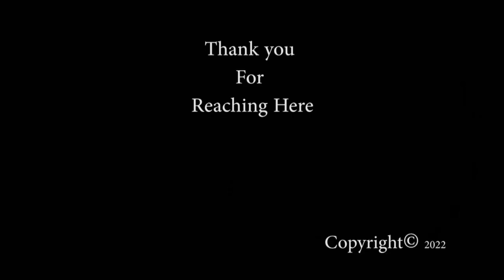" MAL HAÏ " Word Music - Création Musicale - By Yves Estell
Nous connaissons tous le thème du "Mal Aimé",  Textes littéraires, chansons, poésies, livres, films, toiles...Le sujet  a été traité de manière générale.
Aujourd'hui, je suis venu avec un "Titre" dont la vidéo ne semble avoir aucun rapport, et  pourtant !
il s'agit de cette personne que l'on ne connait pas, et dont la réputation a été soigneusement compromise par une campagne de diffamation bien orchestrée; par un ex, associé, collègue, ami(e) etc. qui s'est auto-éliminé par jalousie, rancœur, petitesse, rivalité, malice, médiocrité ou simple Bêtise. Cet être que l'on ne connait pas, mais qui est salit par des propos qui flottent au dessus de sa tête comme une auréole maintenue par des bouches invisibles qui la nourrissent de mots destinée à  salir l'autre et lui porter atteinte à sa réputation coute que coute.   Le "Mal Haï" est celui  que l'on regarde d'un œil douteux, que l'on a évite sans chercher à comprendre pourquoi, celui que l'on a jugé et catalogué sur la base de rumeurs erronées et que l'on finit par reconsidérer après l'avoir inconsciemment  "Mal Haï".
Un déclic soudain, et on ouvre les yeux sur cet individu dont les comportements ne correspondent pas aux rumeurs diffusées. Malgré les pluies d'étiquettes qui tombent de manière exagérée; aucune ne semblent lui coller. Alors on réalise l'intoxication causée par les de fausses informations au sujet de cette cible humaine. D'où le "Mal Haï". Nous l'avons aussi haï un peu et  jugé injustement;  pour finalement admettre que tout est soupçon, accusations et dénigrements exagérés. On se rend compte que le tout est malicieusement dirigé pour faire du tord et en faire un "Mal Haî". Que sa stature n'a point changé, qu'il fait fi de ces attaques qui ne semblent pas l'atteindre et que nous avons été influencés par des rumeurs exagérées et vides de sens. On découvre alors l'imposture subite.
C'est là Que la caravane de cette vidéo rappelle son passage et que des gens que l'on pensait humains; s'avèrent être en réalité une espèce canine qui a tellement aboyé qu'elle à perdu sa fausse apparence  humaine pour se transformer en chiens errants aboyant derrière les riches caravanes qui tracent leur chemin dans ce paysage désertique de la société actuelle.
*Merci d'avoir lu jusque là et de philosopher sur le message derrière cette publication.
ENGLISH
We all know the theme of the "Mal Aimé", literary texts, songs, poems, books, films, paintings... The subject has been treated in a general way.
Today, I have come up with a "Title" whose video does not seem to have any connection, and yet!
It is about that person we don't know, whose reputation has been carefully compromised by a well-orchestrated smear campaign; by an ex, associate, colleague, friend etc. who has self-eliminated out of jealousy, resentment, pettiness, rivalry, malice, mediocrity or simple stupidity. This being that we do not know, but who is soiled by words that float above his head like a halo maintained by invisible mouths that feed it with words intended to sully the other and damage his reputation at all costs.   The "Hated One" is the one we look at with a doubtful eye, the one we avoid without trying to understand why, the one we judge and label on the basis of erroneous rumours and that we end up reconsidering after having unconsciously "Hated Him".
A sudden click, and we open our eyes to this individual whose behaviour does not correspond to the rumours spread. Despite the rain of labels that fall in an exaggerated manner, none of them seem to stick to him. Then one realises the intoxication caused by the false information about this human target. Hence the "Badly Hated ". We also hated him a little and judged him unjustly; to finally admit that it is all about suspicions, accusations and exaggerated denigrations. We realise that the whole thing is maliciously directed to do harm and make him an "Badly Hated". That his stature has not changed, that he ignores these attacks which do not seem to affect him and that we have been influenced by exaggerated and empty rumours. Then we discover the sudden imposture.
It is here that the caravan in this video reminds us of its passage and that people who were thought to be humans turned out to be a canine species that have barked so much that they have lost their false human appearance, to become a stray dogs barking behind the rich caravans that are making their way through this desert landscape of today's society.

*Thank you for reading this far and for philosophizing about the message behind this publication.